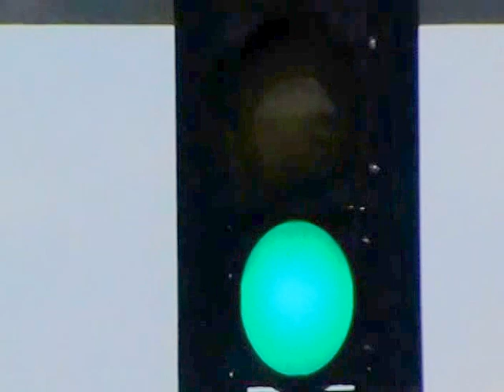ICC signals with 3M green sections